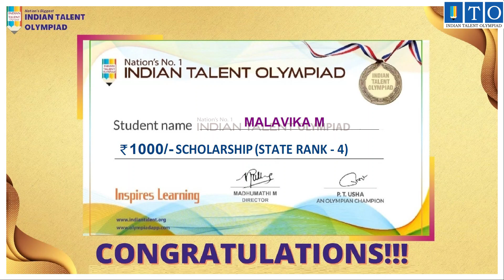Olympiad Success Story 2021-2022 - State Topper Rank 4 MALAVIKA M kozhikode Kerala